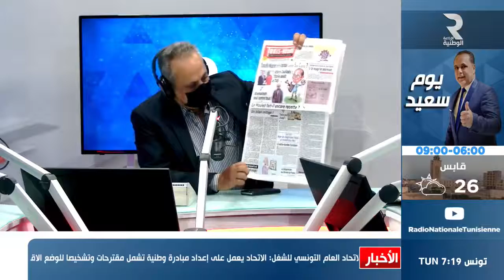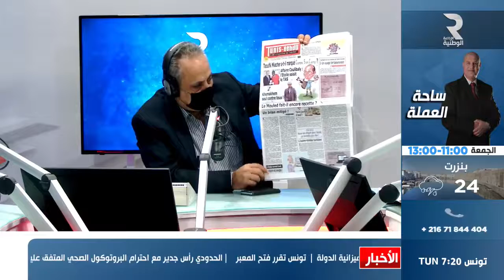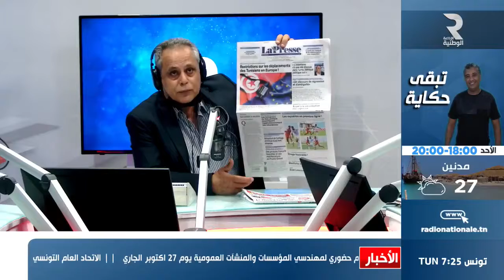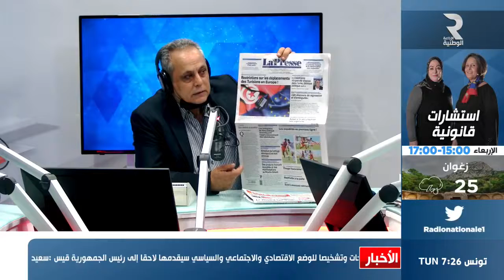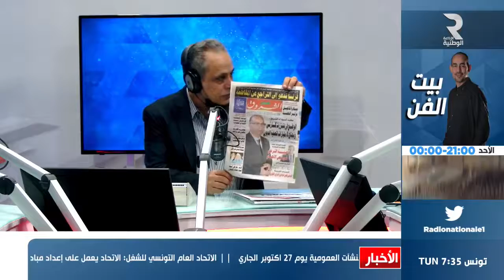جرائد اليوم مع حاتم بن عمارة الاذاعة الوطنية التونسية 26/10/2020